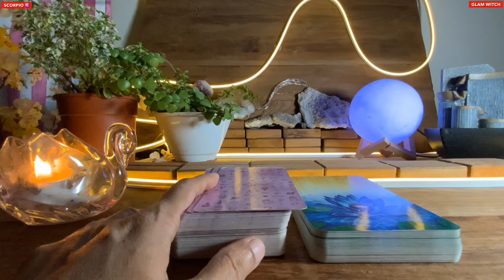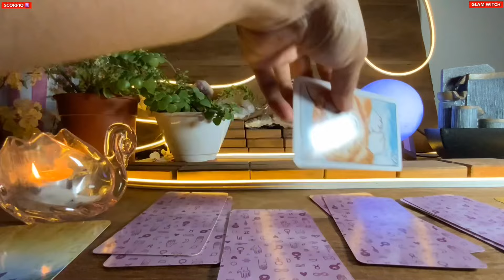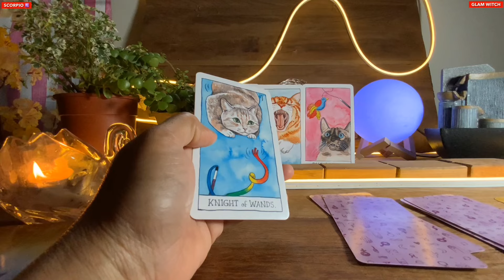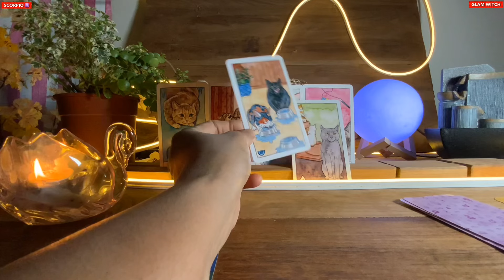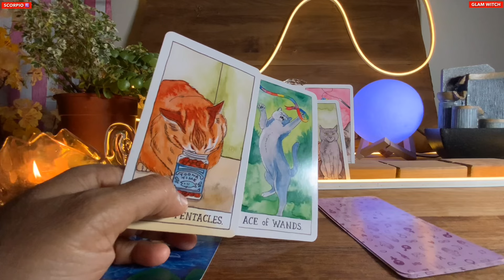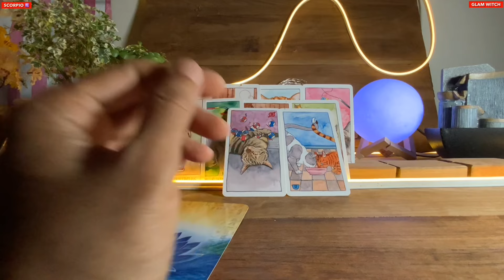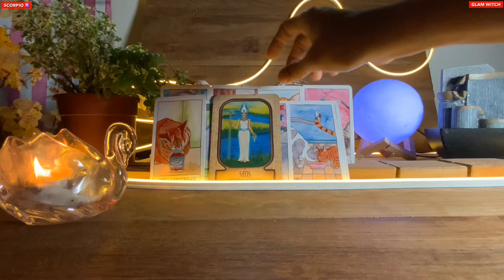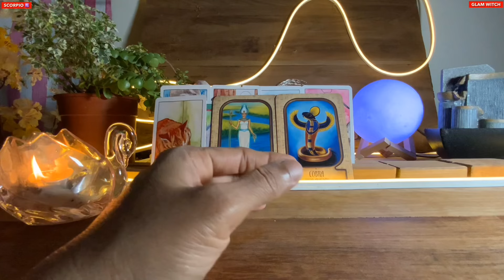Scorpio 🍀THIS IS BIG…A MAJOR SHIFT HAPPENING TODAY !!! ♏️Tarot